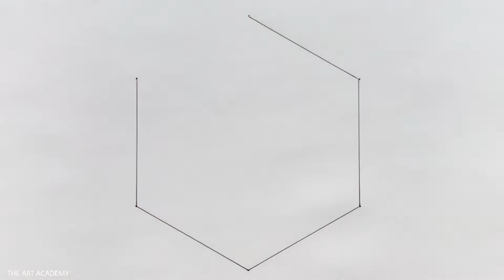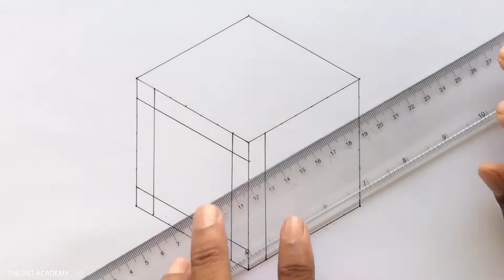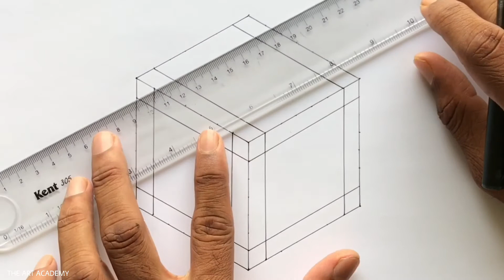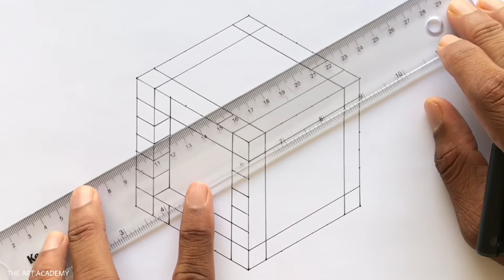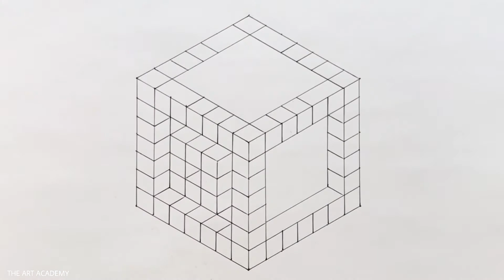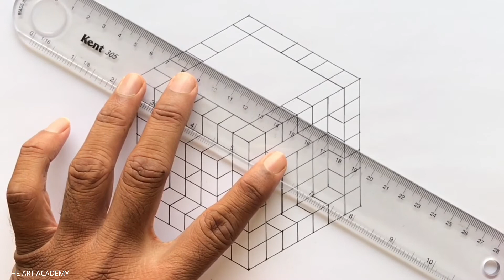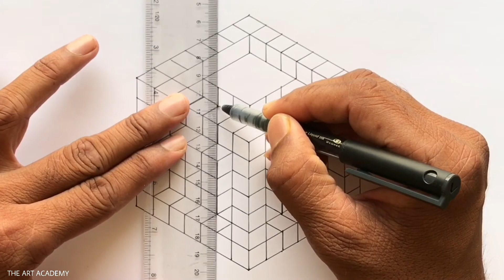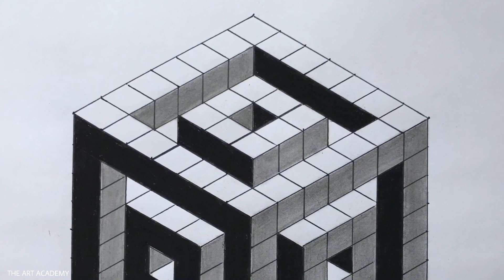How to Draw an Isometric Shape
An Isometric Shape Drawing Step-by-step for Beginners in Easy Way